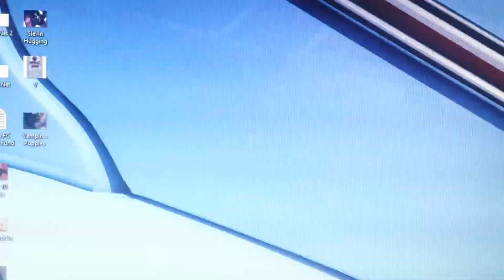Hearts v H1b5 Under 18 East of Scotland Shield.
Hearts beat H1b5 comfortably 3-1 in the annual East of Scotland Shield. Goals by Dale Baxter, Russell McLean and Euan Henderson.